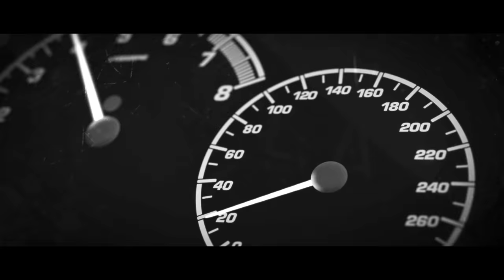V-Rally 4 - Launch Trailer | PS4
Let's celebrate the release of V-Rally 4 with a trailer that presents the different disciplines of the game. Speed, sensations, and spectacle are to be expected!